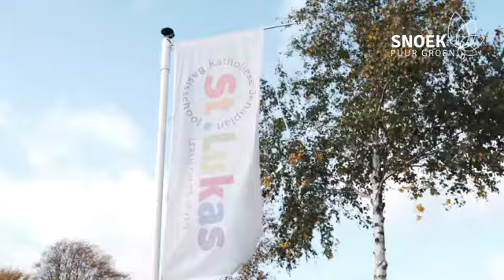Groen schoolplein St Lukas school Drachten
Spelen, uitdagen, ervaren, ravotten en dat in de pure natuur! De Sint Lukas School in Drachten heeft een prachtig groen schoolplein gekregen. Natuurlijk spelen levert een belangrijke bijdrage aan de ontwikkeling van kinderen. Ze ontdekken veel meer tijdens het spelen in een natuurlijke omgeving en voor ieder kind biedt het de mogelijkheid om zijn of haar grenzen op te zoeken. Een prikkelende omgeving met pedagogisch verantwoorde speelaanleidingen haalt het beste in een kind naar boven! Uit onderzoek blijkt zelfs dat kinderen zich hierdoor beter kunnen concentreren, leren grenzen te verleggen en worden gestimuleerd om te bewegen.